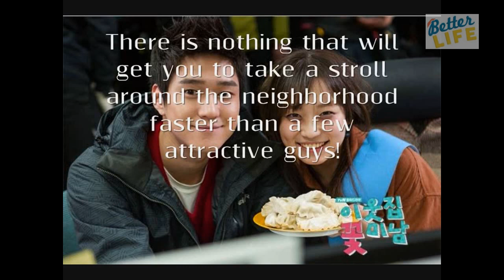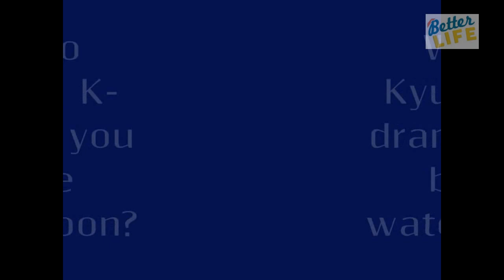5 Go Kyung Pyo K dramas You Gotta Watch it!